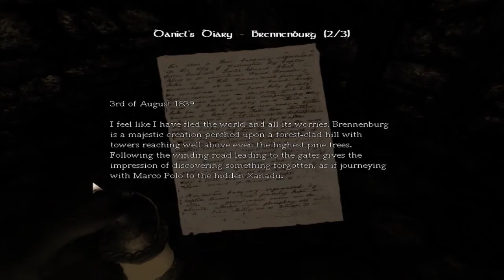GULP! | Amnesia: The Dark Descent (PC) | Part 13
Reedy plays Amnesia: The Dark Descent, a 2010 first person survival horror game released on the PC. Amnesia: The Dark Descent was the first in the Amnesia series and was followed by 2013’s A Machine for Pigs, a game you may have heard more about. Developed and Published by Fractional Games, you play as Daniel as you explore a castle named Brennenburg.

All videogame footage was captured by Ryan Reed and all games were played by Ryan Reed.